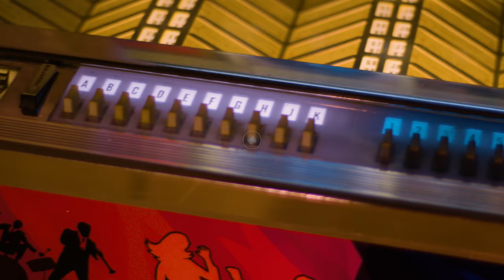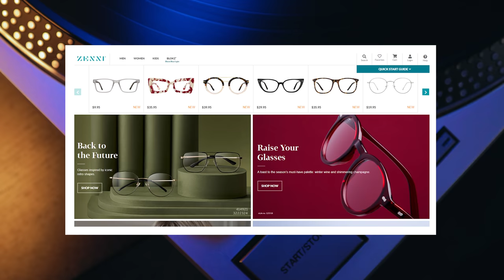4 Major 80s Hits Were Accidentally CONNECTED by This ICONIC BASSLINE | Professor of Rock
Today we talk with the lead singer and co-writer of one of the best British new wave duos of the 80s… The soul surviving hit making group, Go West. Go West was formed by the soulful new wave crooner Peter Cox and the smooth voiced Richard Drummie in the 80s and were successful in the UK first with the hit We Close Our Eyes. Which went top5 on the british charts while getting radio play in America and barely missing the top 40, peaking at 41. Peter Cox tells us the story of writing it and the first time he heard it on the radio as well AS WORKING WITH FAMED music directors Gooley and Creme.

Executive Producer
Brandon Fugal

Honorary Producers

CharleyAnne, Peggy Wolf, Dawgfan, Junal Garnett, Jeffery Thorn, Yvonne Fus, Keith Novak, Thomas Halterman

Professor's Store

- 100 Best Selling Albums
- Ultimate History of 80s Teen Movie
- 80s to 90s VHS Video Cover Art

Hey music junkies and vinyl junkies Professor of Rock always here to celebrate the greatest artists and the greatest 80s songs of all time for the music community and vinyl community with music history video essay's including today's go west reaction story of we close our eyes. If you’ve ever owned records, cassettes and CD’s at different times in you life or still do this is your place  Subscribe below right now to be a part of our daily celebration of the rock era with exclusive stories from straight from the artists and click on our patreon link in the description to become an Honorary Producer.
I’m excited to bring you another episode from our series Revelations- where featured artists reveal rare stories about their biggest songs, along with fascinating insight about their careers.
On this installment of Revelations, we have our old friend Peter Cox the lead voice behind british new wave soul group Go West.  He and bandmate Richard Drummie composed this 80s classic  It had one of those irresistible synthesizer hooks and was the first single off their self title debut album. With a music video directed by the famed team of Godley and Creme who directed some of the most iconic videos of the 80s including the atmospheric Every Breath You Take.   There was actually an Australian television show called countdown where artists would talk about their thoughts on new bands and songs and Legendary Queen frontman Freddi Mercury was quite impressed, predicting the band would be successful.

If you remember Go West would blow up even more in 1990 when their Martin Page co-write would be one of the most memorable songs of the year from the Pretty in Pink Soundtrack   We Close our Eyes would have nice chart run too, going to #5 in the Uk charts and #5 in the American Dance charts as well as #41 on the HOT 100. Peter will tell us the story of all of this next.  Make sure to treat yourself to a pair of Zenni’s today  where you design you own pair at Zenni.com  Here’s Peter Cox with he story:

Leave us a comment on Peter Cox and Go West  and this 80s classic. What are you fondest memories of this band this song and the year 1985? If you like our content, we invite you to subscribe below and also support us on patreon to help us  keep curating the history of these songs and  keep the the music alive Until next time three chords and the truth.